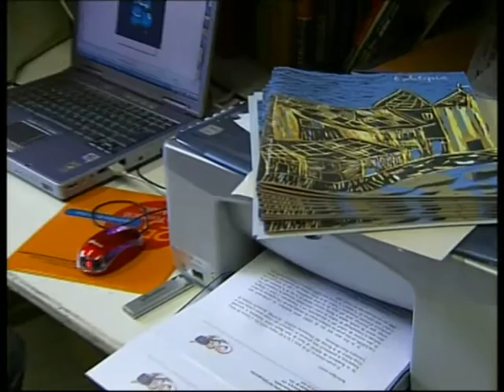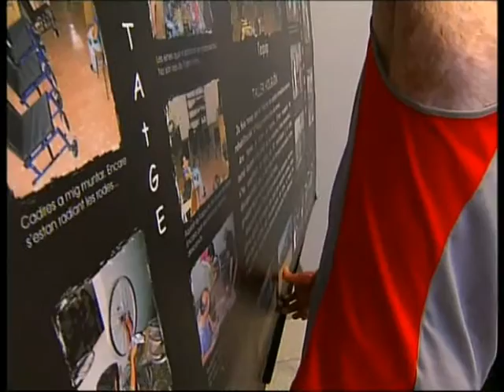GERD. 30 minuts TV3 2005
L'any 2005 l'equip del programa "30 minuts" de TVC, Televisió de Catalunya, va fer un seguiment de l'activitat de GERD, concretada llavors en el projecte d'una fàbrica de cadires de rodes a Holguín, a l'orient de Cuba, que seria inaugurada tres anys més tard.